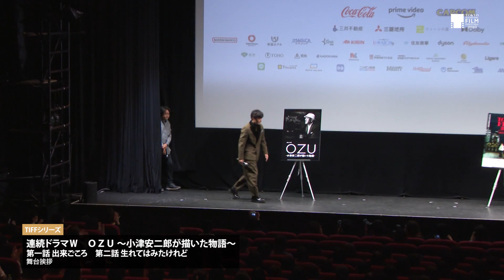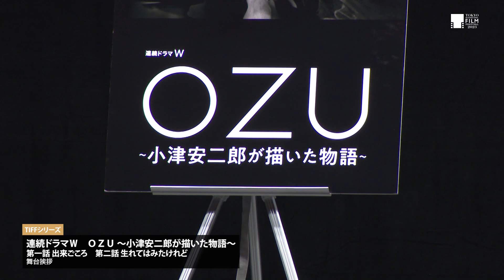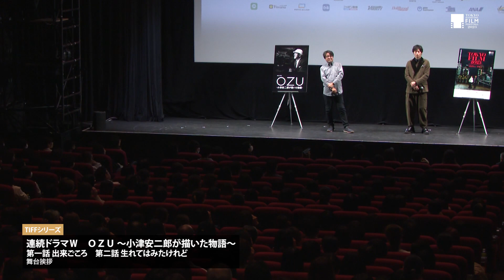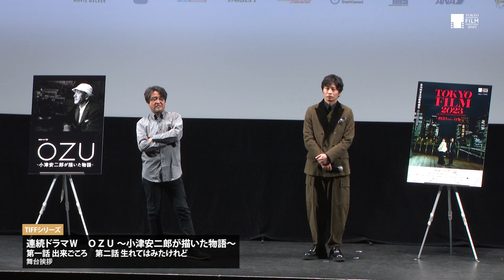城定秀夫監督「みんなが想像するのとは異なる若き頃の小津安二郎によるOZU作品」『連続ドラマW OZU~小津安二郎が描いた物語~』舞台挨拶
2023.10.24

城定秀夫（監督）、田中 圭（俳優）

Jojo Hideo (Director), Tanaka Kei (Actor)